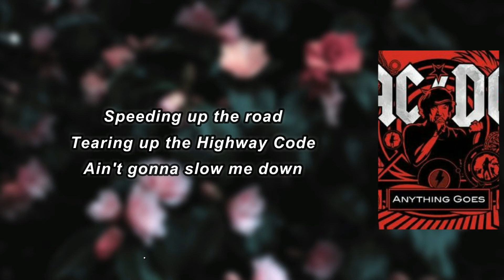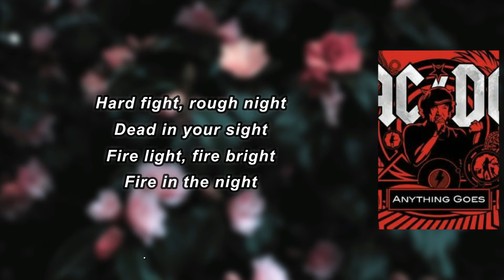AC DC - Code Red (Lyrics)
Code Red Lyrics:

 Loading up the battery, raising up insanity
Beating out the old time blues
Crawling up the walls, sleeping on a waterfall
Belting out that tune
Strike one, strike two
Set your guns ablaze
Strike three, call emergency
You're gonna play it safe
Speeding up the road
Tearing up the Highway Code
Ain't gonna slow me down
No need to hesitate
Ain't coming up late
Hit the brakes, don't mess with fate
Hard fight, rough night
Dead in your sight
Fire light, fire bright
Fire in the night
Station to station
Yeah, code red
Battle stations
Ooh, code red
Weapons ready
Code red
Fire one, fire two
Code red
Now pay attention
Reputation on your mind
Enemy within your sight
Fire up, fire straight, fire free
Situation on the line
In the pale moon light
Run quick, run silent, run deep
Station to station
Yeah, code red
Battle stations
Code, code red
Weapons ready
Code red
Code red
Hey
Station to station
Yeah, code red
Battle stations
Code, code red
Weapons ready
Code red
Code red
Hey, code red
Code red, hey